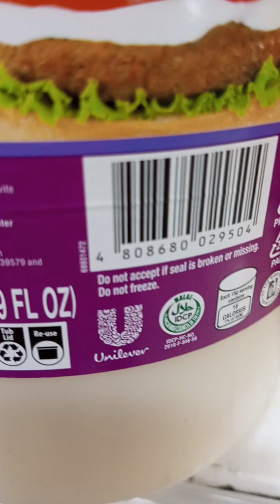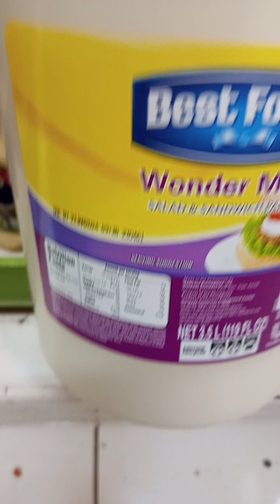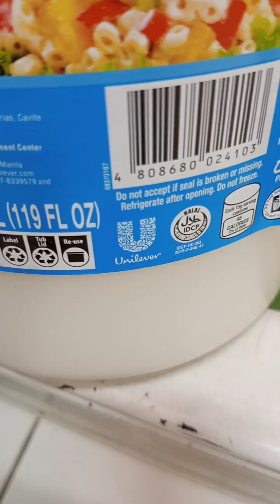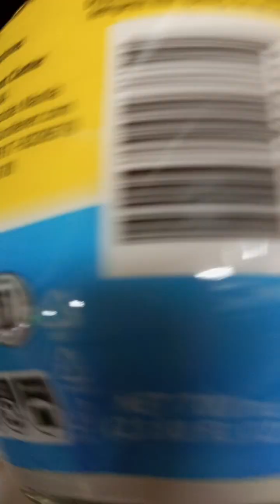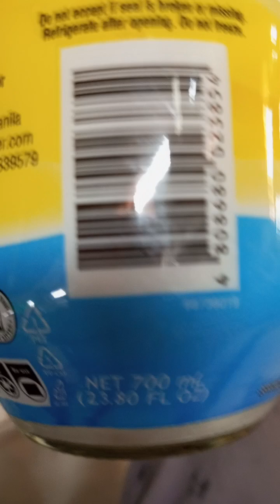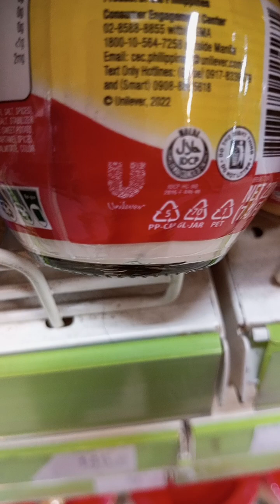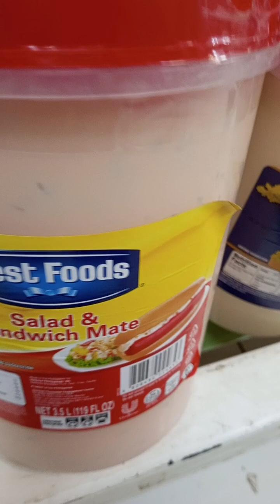UNILEVER Company Merch."Best Food/Tub and Crystal Bottle."Blog#103.Part:2..Plzz#Like#Subs.GOD Blezz.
UNILEVER Company Merch." Best Food / Tub and Crystal Bottle." Blog#103. Part:2.
Plzz.